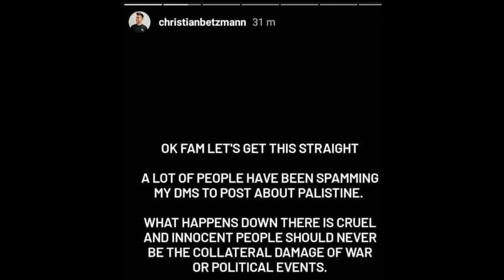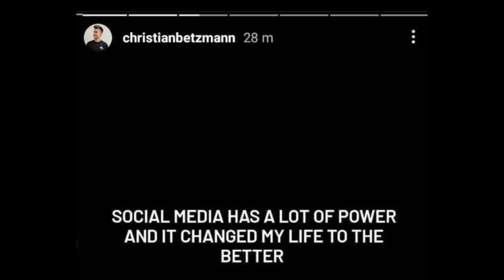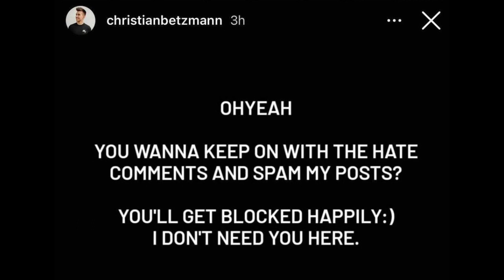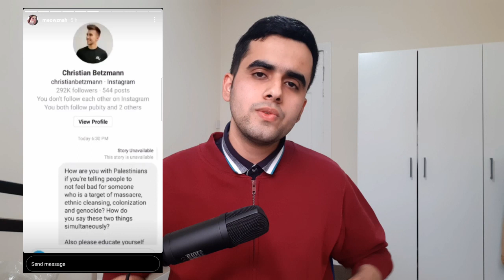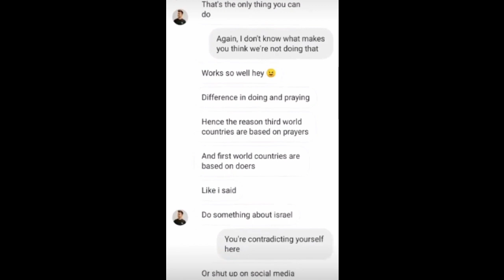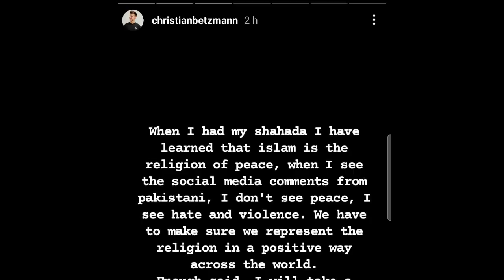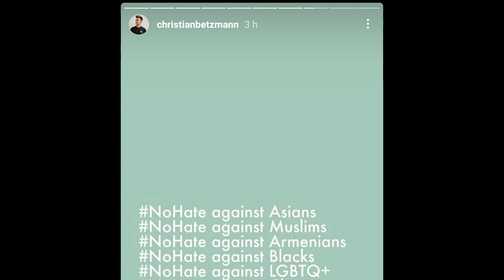The REALITY Of Christian Betzmann !! DOGHLA Got EXPOSED !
​@BETZMANN aka Zoya Nasir's fiance aka Shahveer's gora friend exposed his hypocrisy himself, again and again, watch the video to know why he is still wrong after his apology and why you need to unsubscribe him.